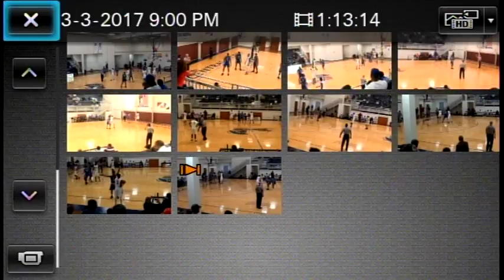GHC vs. Central Away Pt 3